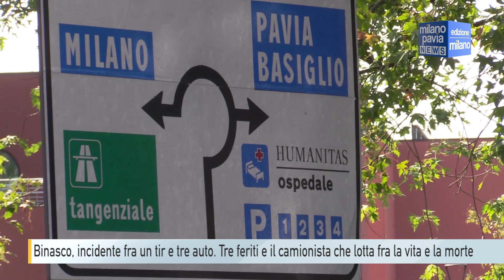Binasco | Incidente fra un tir e le auto in rotonda. Il camionista lotta fra la vita e la morte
Traffico ancora paralizzato lungo la ss35 e la sp40, per diversi chilometri. Il motivo dei pesanti rallentamenti è da ricondurre a un grave incidente avvenuto questa mattina, poco dopo le 7, alla rotonda del McDonald’s di Binasco. Per cause ancora in fase di accertamento, un mezzo pesante, un camion della società Autotrasporti Linda adibito al trasporto di carichi eccezionali - come spiega la nota dei Vigili del Fuoco - si è scontrato con altre vetture.
Sono rimaste coinvolte tre persone: due donne di 24 e 51 anni e un ragazzo di 25 anni. Uno dei feriti, pare proprio l’autista del tir, si trova in gravissime condizioni ed è stato portato in codice rosso all’Humanitas di Rozzano: lotta tra la vita e la morte. Il mezzo pesante si stava immettendo nella rotonda quando ha impattato, forse anche a causa della fitta nebbia di questa mattina, e la frenata violentissima ha piegato la cabina, facendo finire il carico proprio all’interno del posto del guidatore. Il carico del tir era composto da alcuni pilastri in cemento armato: uno di questi si è spostato, terminando nella cabina del mezzo e incastrando l'autista
Sul posto sono intervenuti i carabinieri, tre squadre dei vigili del fuoco per cercare di estrarre l’autista, la polizia locale e tre ambulanze e un’automedica inviate dal 118.